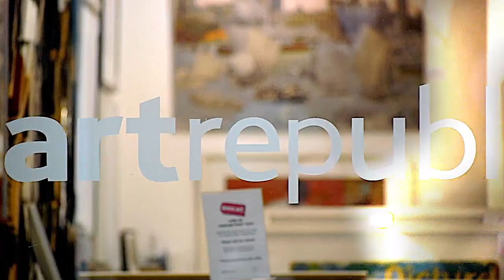Presenting Ben Eine, Sara Pope and Louise Dear works at artrepublic (December 2014)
Discover what’s on the walls of the artrepublic gallery in the heart of Brighton's North Laine. This month we’ve three outstanding works by Ben Eine, Sara Pope and Louise Dear. Amy from our gallery team gives you a sneak preview of each piece. We look forward to welcoming you…